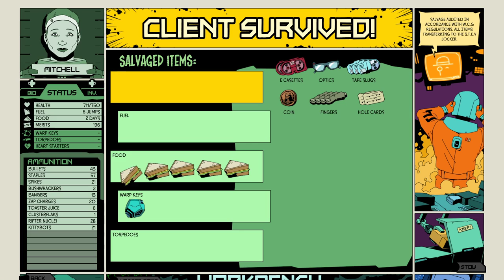Episode 3: OH NO PIRATES - Let's Play Void Bastards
RIP
Minnie "Airlock" Chapman (2:38 - 37:04)
Effie "Tea Bags" Mitchell (37:18 - ???)

Originally Broadcast 16th July, 2021.